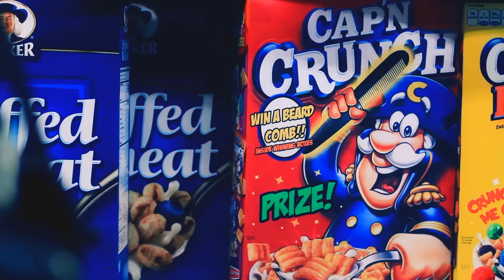Brand New Colony by The Postal Service Music Video - Produced at NYFA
Final project for the 8 week program at New York Film Academy